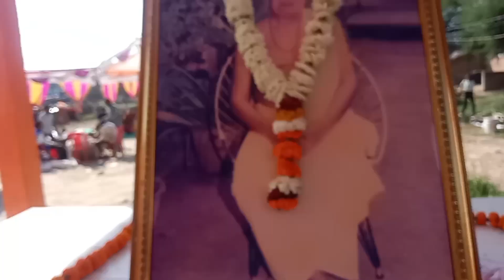gaon ka Bhandara 🙏❤️🙏